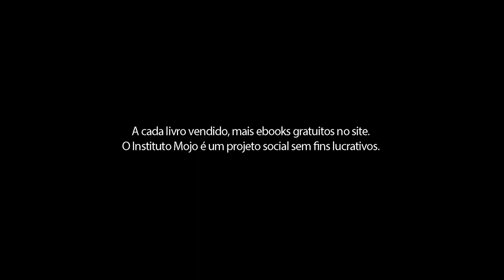As aventuras de Alice, Instituto Mojo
Video case da edição extraordinária do Instituto Mojo de Comunicação Intercultural para As aventuras de Alice (Alice no país das maravilhas e Através do espelho), de Lewis Carroll.
À venda somente em mojo.org.br e amazon.com.br